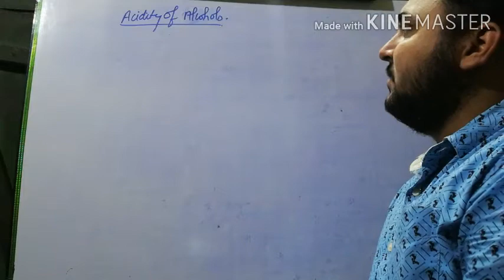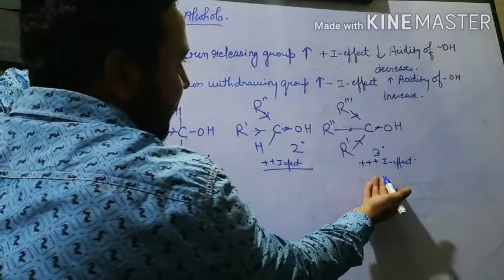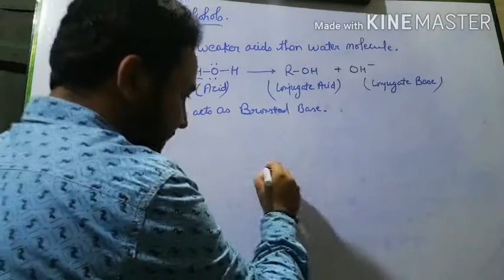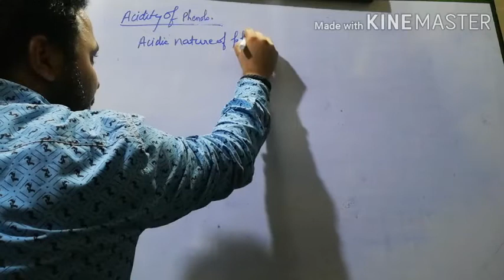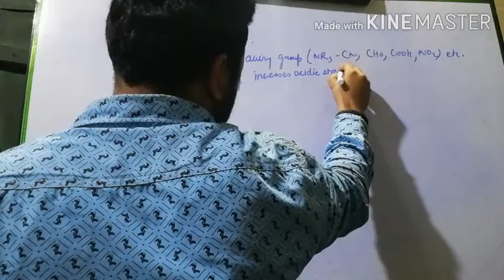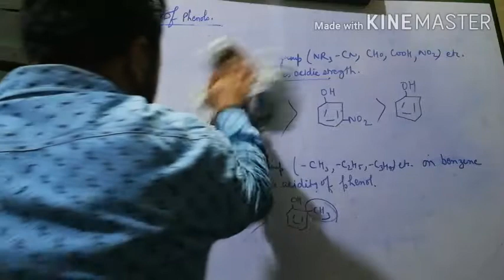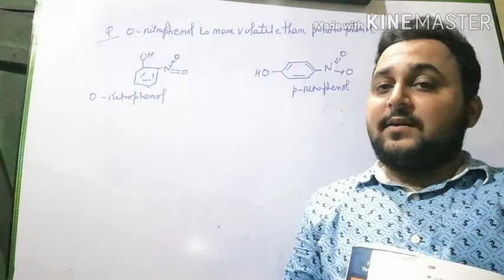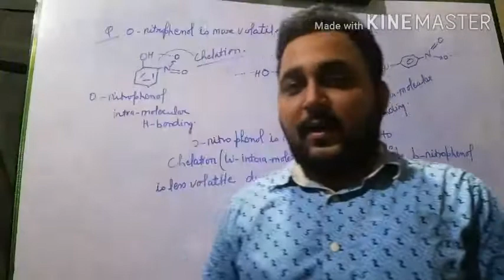Chemistry l class-12 l unit-11 I Alcohols Phenols And Ethers l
Acidity of Alcohols and Phenols